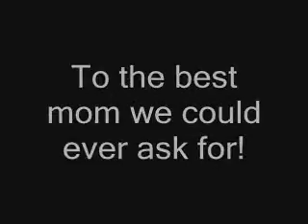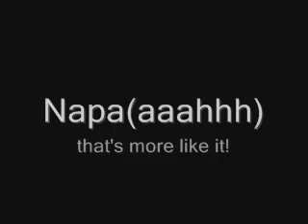Trish's 60th Birthday Video!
Happy Birthday Trish!  We love you!!!  Have a wonderful time in Cabo!